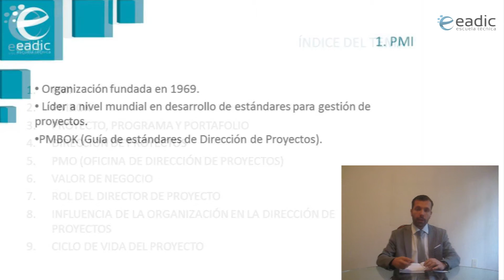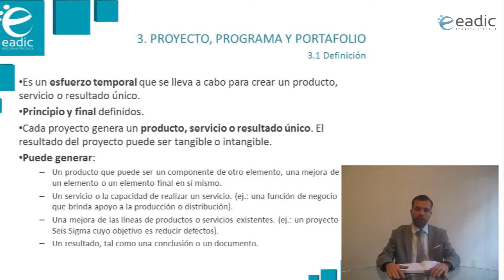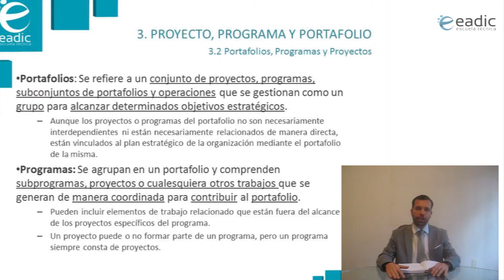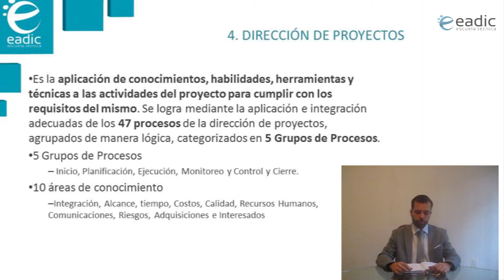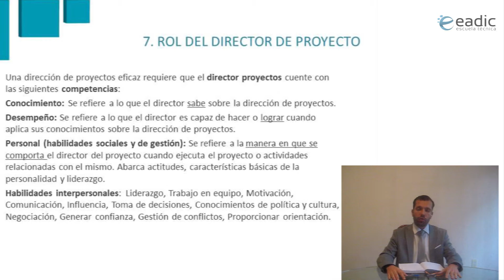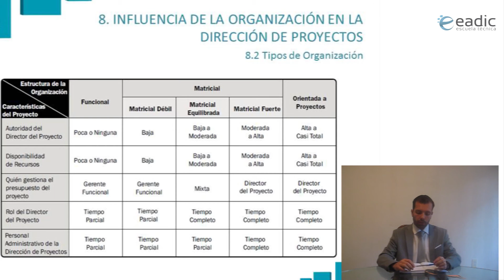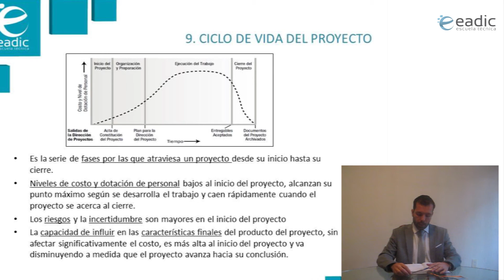Project Management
En el curso de Project Management se realiza una introducción a la Dirección de Proyectos, se analiza la influencia de la organización y el ciclo de vida del proyecto, así como la gestión del tiempo, costos, calidad, riesgos, recursos humanos, comunicaciones, adquisiciones, interesados e integración del proyecto.